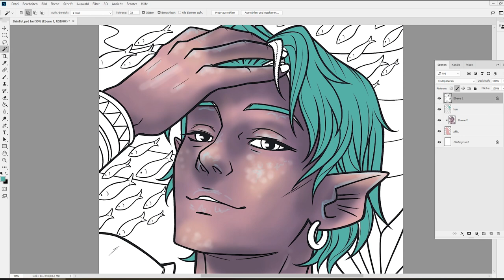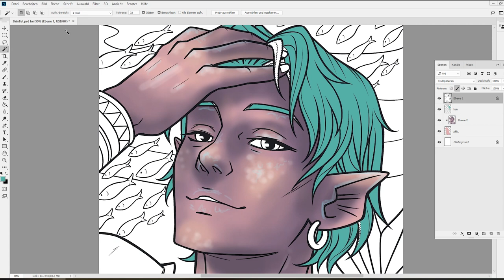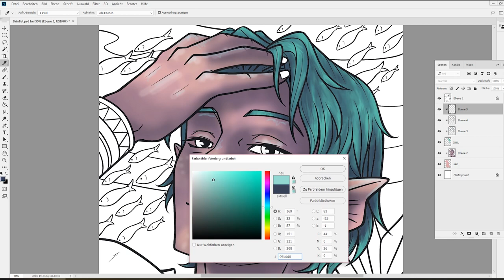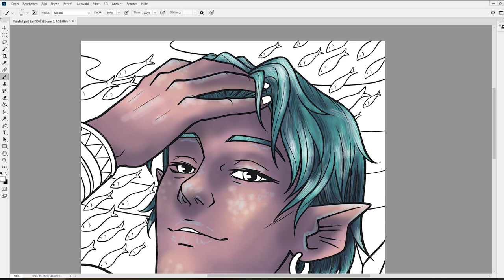How I color hair in Photoshop - Jade Summer Mermaid coloring book